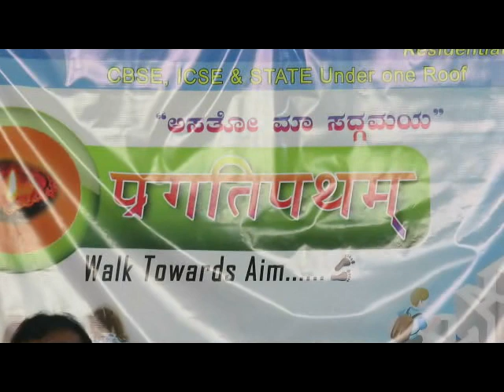SRS HERITAGE SCHOOL, CHITRADURGA, G10-FAREWELL EVENT-2021-22